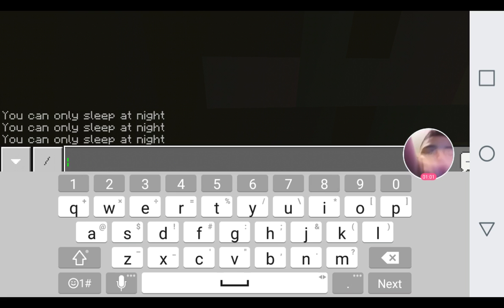More diamonds son